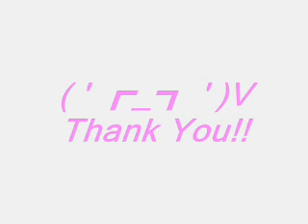Markville 321 Music Video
Markville Secondary School Music Video! Song is 321 by Hedley.

Thank you to Communications Technology department!

Support supp0rt!!

bad lip-sync.. srysry im esl

( '┏0┓' )"